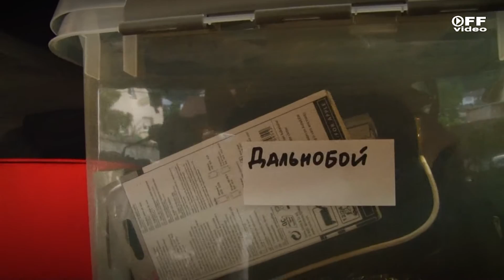Остров / 1 часть.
Мото путешествие по Исландии.